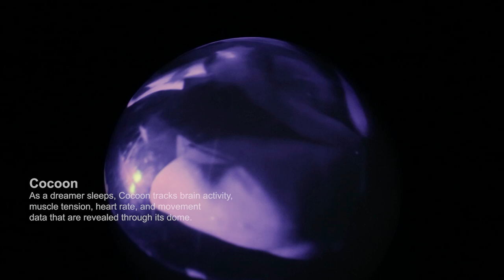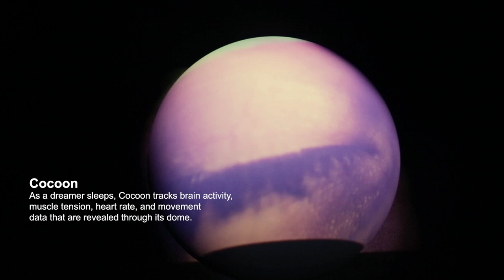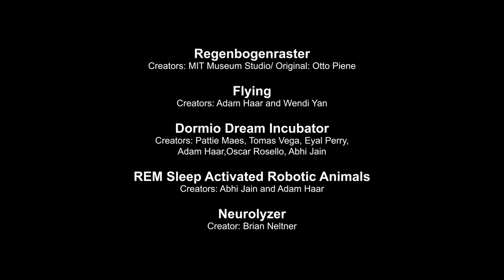DayDreamNight: A lucid evening at MIT exploring dreams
DayDreamNight was a gathering for the MIT community to explore the collaboration between CAST Visiting Artist Carsten Höller and the MIT Media Lab’s Fluid Interfaces group.

The selected projects open up avenues for understanding and shifting our sleep, dreams, and daydreams.